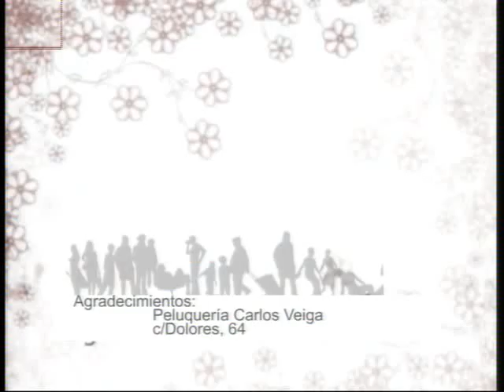ESPACIO ABIERTO 10 07 2017 JUSTO MARTINEZ ARDA